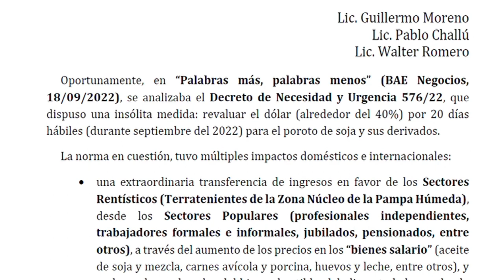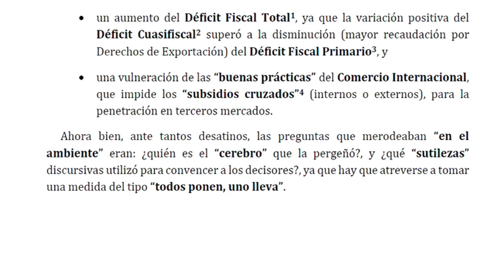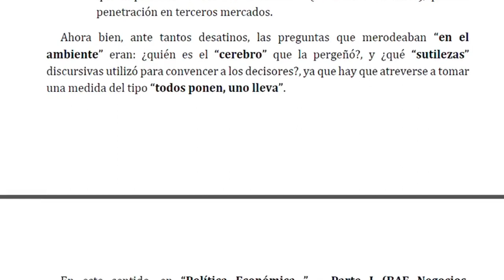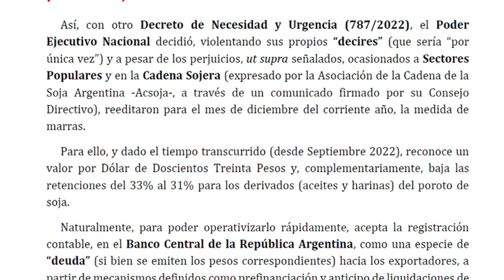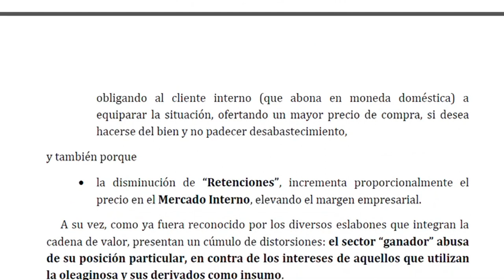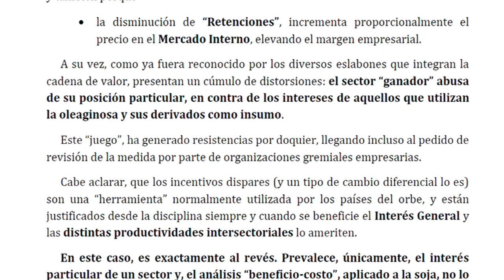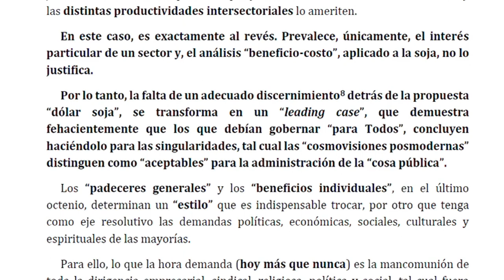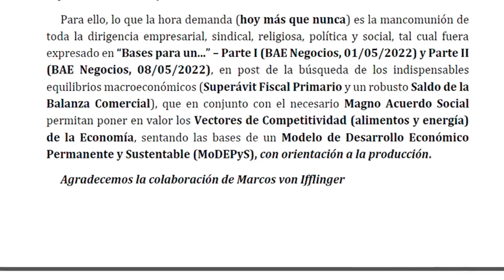Política Económica: ¿para el bien común o el interés particular? Parte 2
"Política Económica: ¿para el bien común o el interés particular? - Parte II -"
Título de la columna en BAE Negocios del domingo 11 de diciembre de 2022
Por Guillermo Moreno, Pablo Challú y Walter Romero.